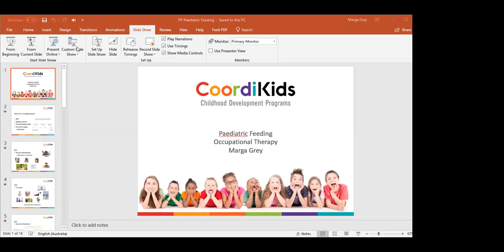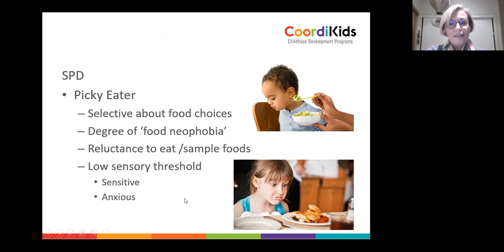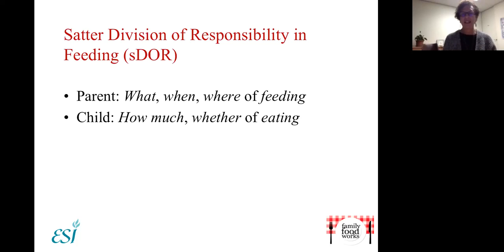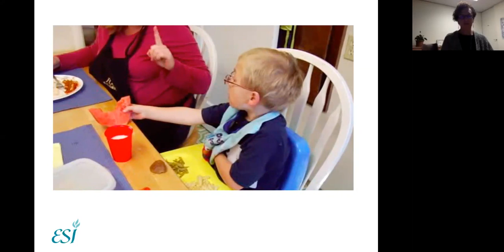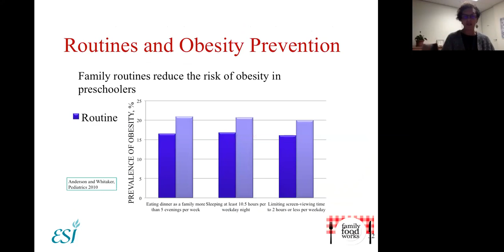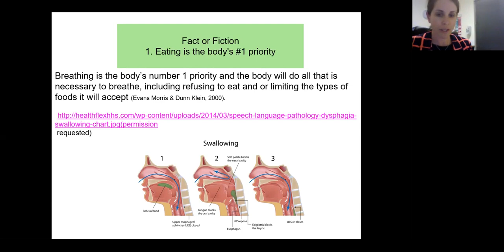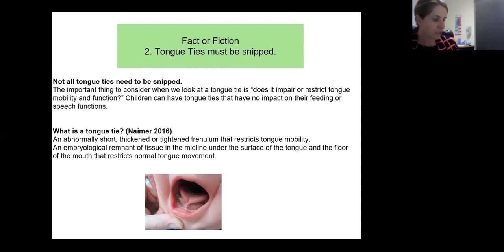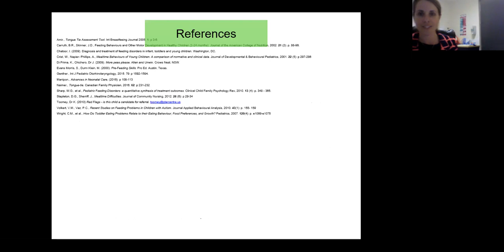Paediatric Feeding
3 Presenters for this massive session covering many of the issues associated with paediatric feeding, including oral motor skills, nutrition, behavioural issues and recommendations for parents and therapists alike.

Marga Grey - Paediatric Occupational Therapist, Director @ Coordikids

Eve Reed - Paediatric Dietitian, Director @ Family Food Works

Kylie Martin - Paediatric Speech Pathologist, Director @ Chatter-boxes

Session time: 1 hour, 45mins

Presented by Allied Health Virtual Conference